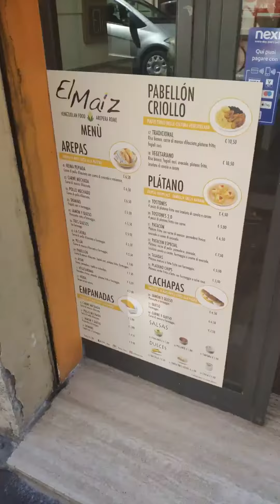Las arepas!!! 🥙😋🇻🇪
L'arepa è un pane fatto con farina di mais ripieno generalmente con carne, ed è una tipica ricetta sudamericana. 🥙
In via Tolemaide è possibile gustarle da @elmaiz.roma , un piccolo locale venezuelano che vi consiglio!! 😋